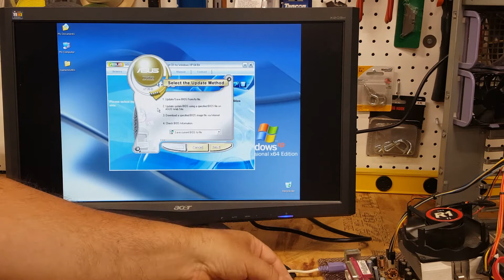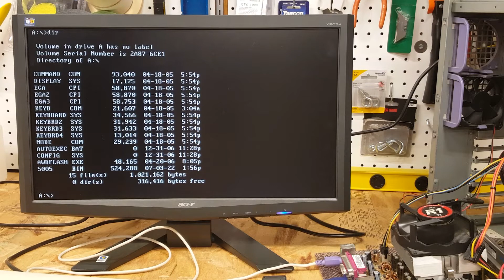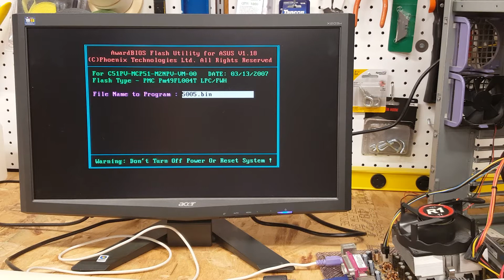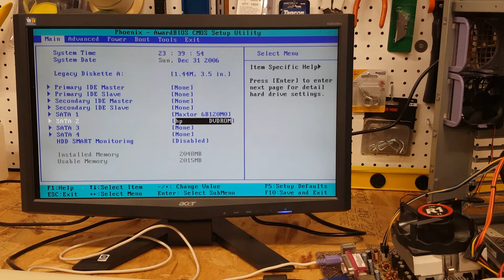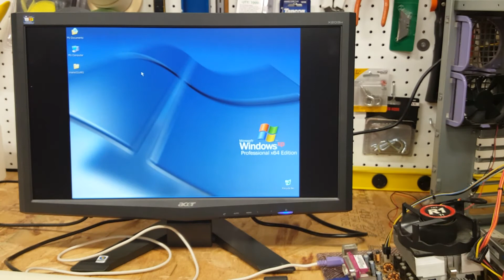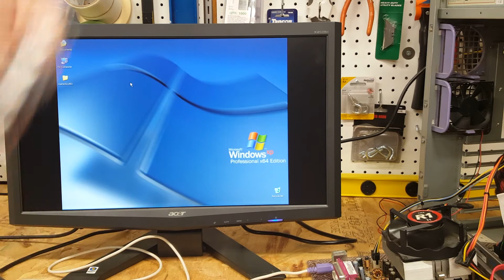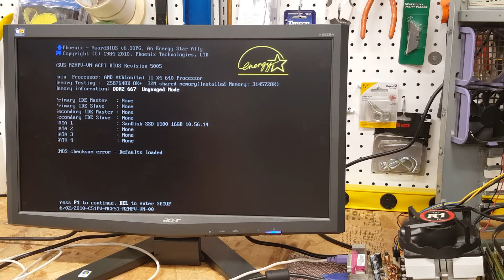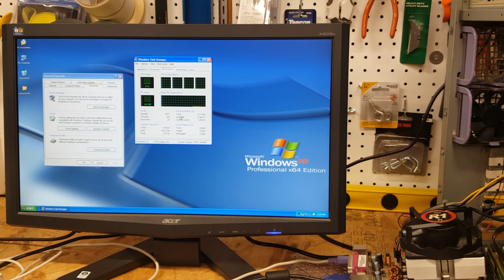MAME Computer Part 1: The Hardware, BIOS upgrade and Windows XP x64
We are going to build a home-brew MAME computer with an X-Arcade controller and a CRT Television but in a regular tower chassis and with hardware from the early to mid 2000s.

Motherboard:
Asus M2NPV-VM Socket AM 2+/3
AMD Athlon II 640 CPU (4 Core)
4 GB DDR2 RAM
Windows XP x64 edition
SanDisk 16 GB SATA SSD
Antec Performance II case

Index:
0:00  Introduction to the hardware
7:40  Updating the BIOS.  The Hard Way!
16:03  Upgrading the CPU from Athlon 64 x2 to Athlon II 640